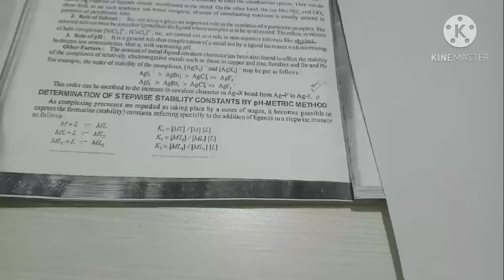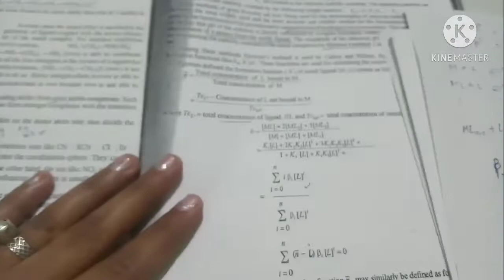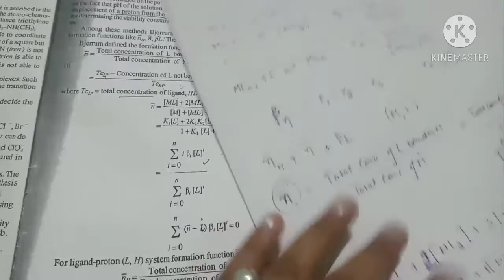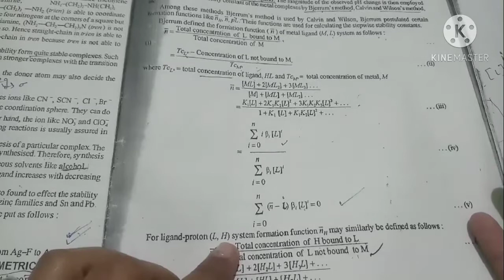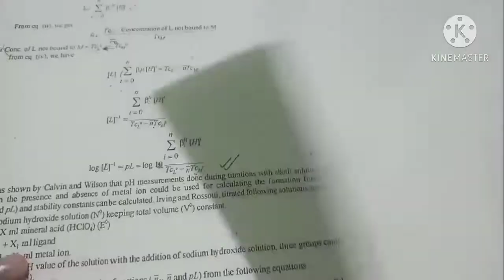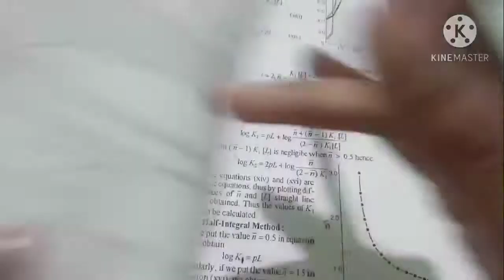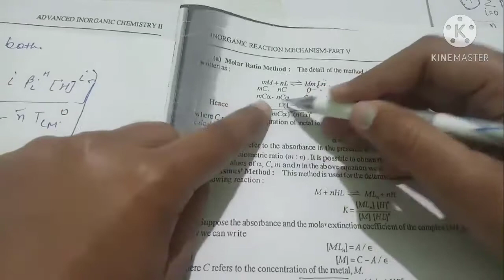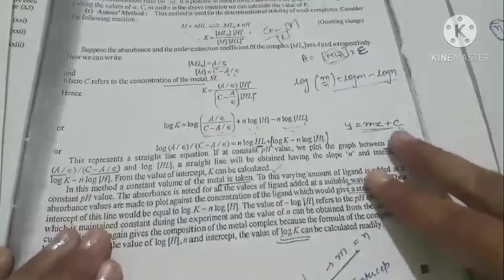determine the stability constant by ph metric method